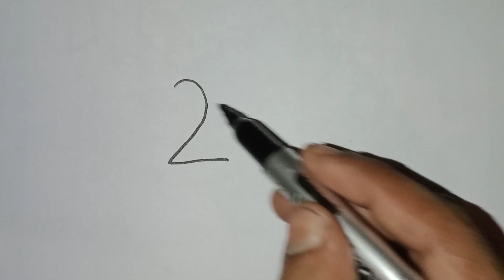how to draw a dove bird step by step from number 22 | Amazing draw a dove bird for beginners.